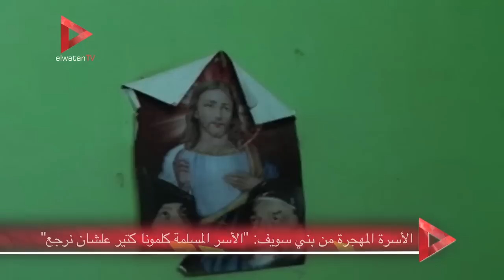الأسرة المهجرة من بني سويف: "الأسر المسلمة كلمونا كتير علشان نرجع"